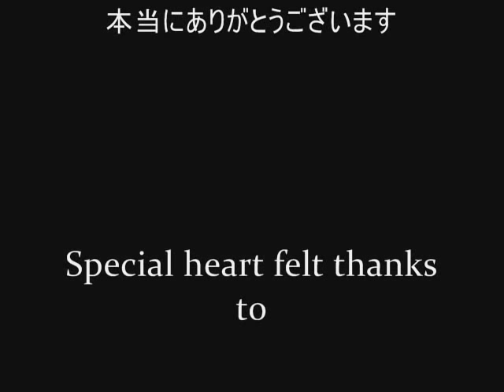A New Kiln Shed 窯小屋作り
Over a year after the Great East Japan Earthquake, after a very long, cold winter, we have finally finished the roof on the new kiln shed! Next week I can start building the kiln! Thanks to every one for your help, it's been a long road, but we are nearly there.